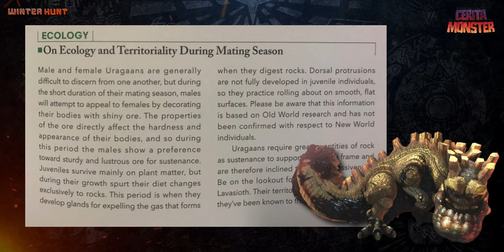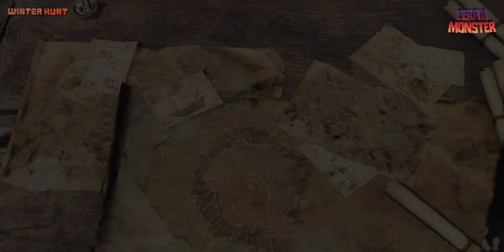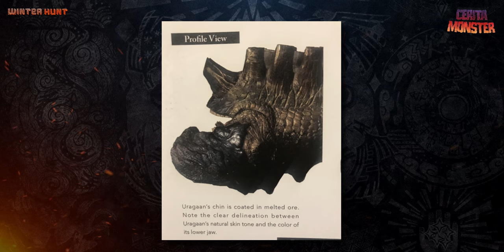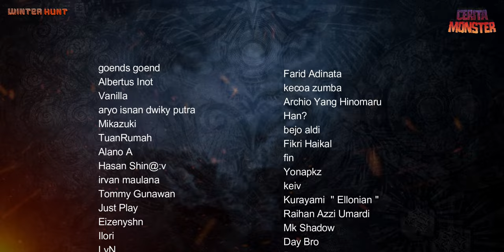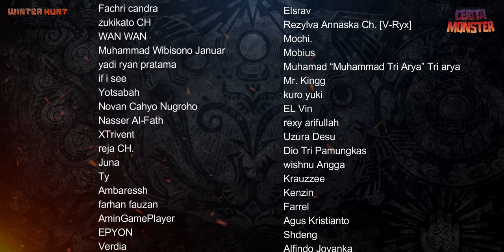Cerita Uragaan | MONSTER HUNTER LORE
Uragaan, Steel Uragaan, Crystalbeard Uragaan, Uragaan EX

Hunter's Encyclopedia [reprinited edition] - pg. 275
Monster Hunter World: The Official Complete Works - pg. 322, 323, 324, & 325
DIVE TO MONSTER HUNTER: WORLD モンスターハンター:ワールド 公式設定資料集 - pg. 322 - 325

モンスターハンター発想の法則２　禁忌の書 - pg. 159 & 160

Anjanath, Fulgur Anjanath, Monster Hunter World, Monster Hunter Lore